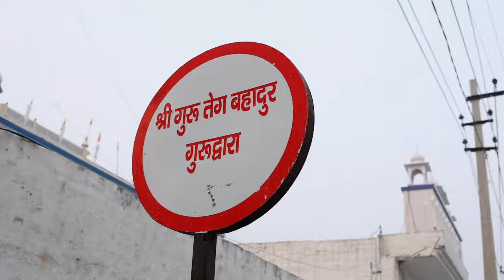Parbhat Pheri Day 7 (03-11-2024) Gurudwara Singh Sabha Sangaria Aman Photography Sangaria